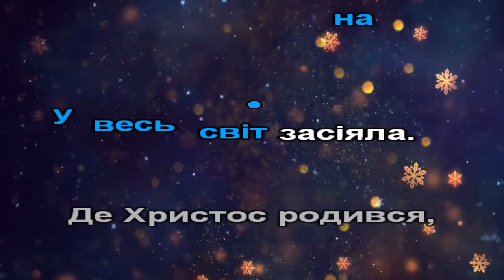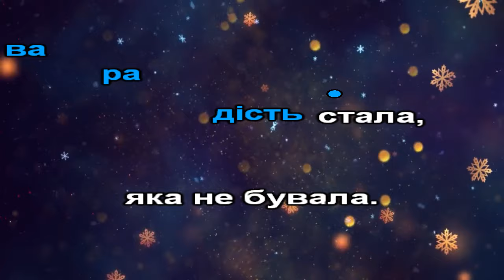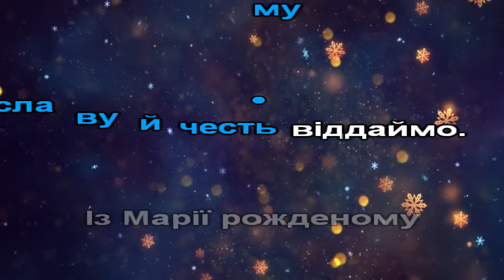Колядка "Нова радість" (караоке)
1. Нова радість стала,
    яка не бувала.
    Над вертепом звізда ясна
    увесь світ засіяла.
    увесь світ засіяла.
2. Де Христос родився,
    з Діви воплотився,
    Як чоловік пеленами
    убого повився.
    Як чоловік пеленами
    убого повився.
Програш.
3. Пастушки з ягнятком
    перед тим Дитятком
    На колінця припадають,
    Царя-Бога вихваляють.
    На колінця припадають,
    Царя-Бога вихваляють.
4. І ми всі співаймо,
    Царя прославляймо,
    І з Марії рожденому
    славу й честь віддаймо.